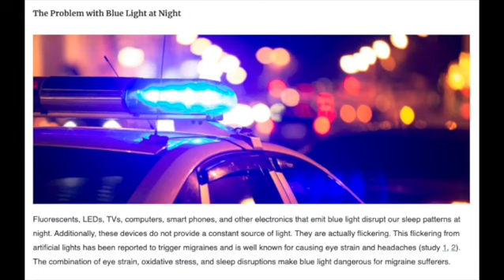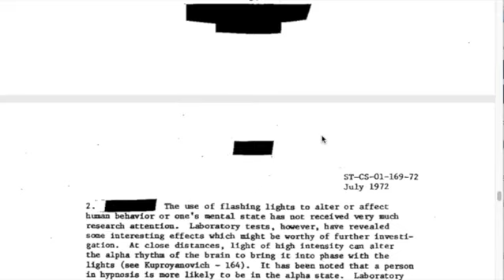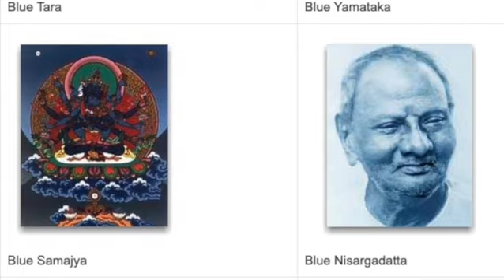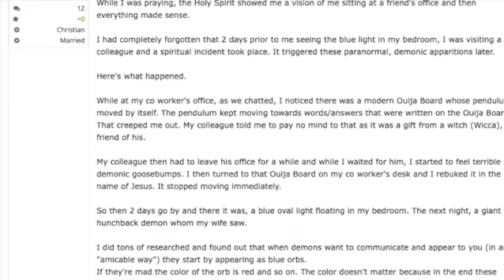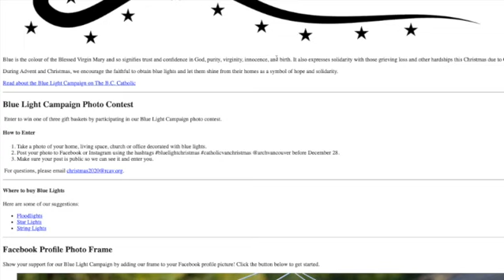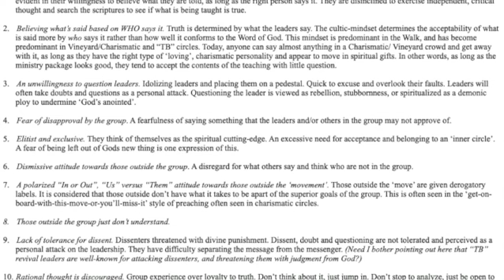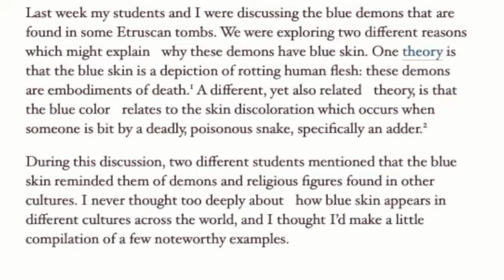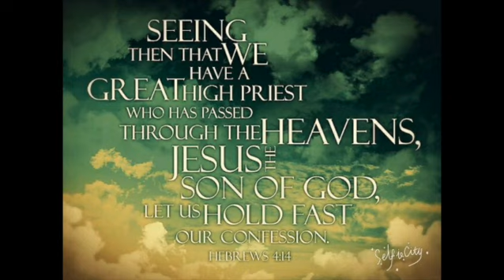Blue street lights, blue lights in church, blue orbs, blue gods, and end times sleepwalkers.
This is an exposé on the advent of blue light as we move into darker times. These are things you will need to know and tell others as we help others to not be deceived.

Glory and Honor to Jesus Christ!
Jennifer

This channel is a combination of biblical counseling, deliverance, dream interpretation, teaching and prophecy to prepare the last days remnant to be a clean bride and ready ministers for the last days.